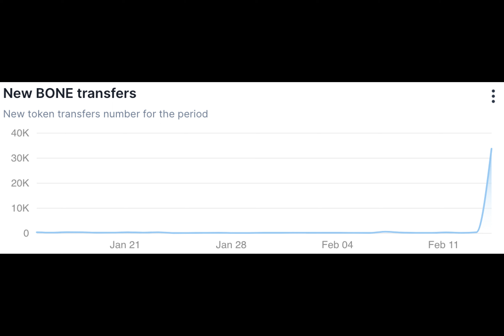Shiba Inu's BONE Jumps 8,140% in On-Chain Shibarium Anomaly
In a recent development within the Shiba Inu ecosystem, Shibarium, the blockchain solution, witnessed unprecedented activity, with the BONE token experiencing an astonishing surge. According to data from Shibariumscan, the number of new BONE token transfers skyrocketed from 415 to a staggering 33,775 within the last 24 hours, marking an extraordinary increase of 8,140%.